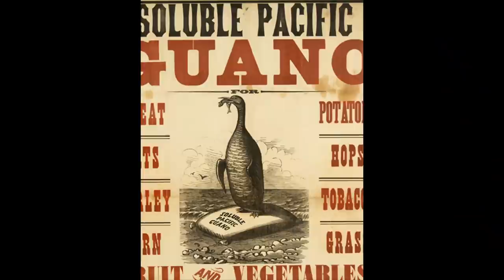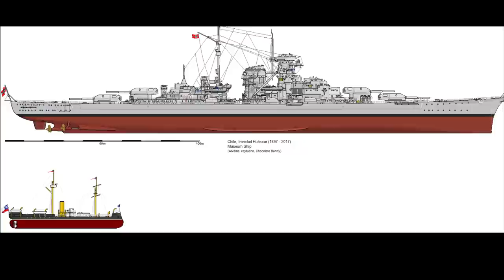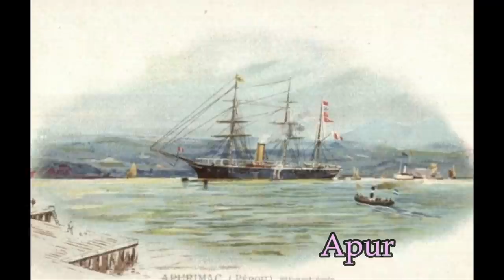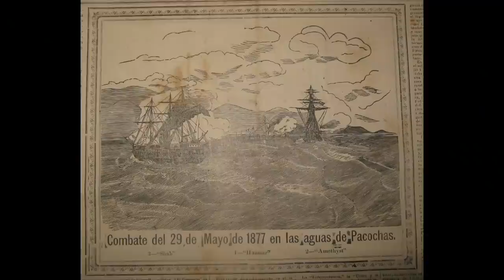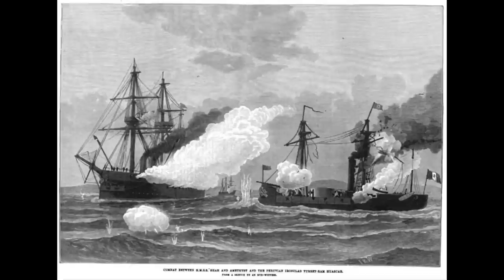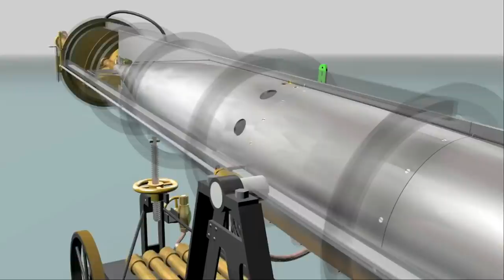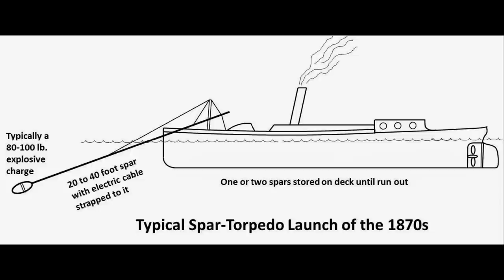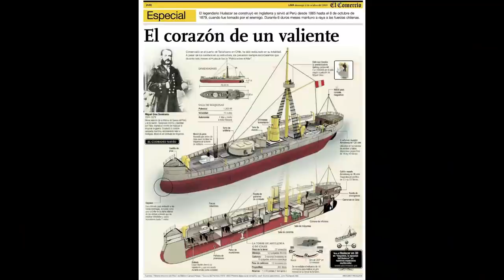Pancernik Huáscar - Pirat Pacyfiku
Chciałbym dzisiaj opowiedzieć dzieje pewnego niezwykłego okrętu zwodowanego w 1865 roku.
Pływał pod banderami dwóch egzotycznych dla nas państw.
Bral udział w kilku bardzo nietypowych bitwach morskich.
W trakcie swojej służby zmienił właściciela.
Jego losy były związane z bohaterami narodowymi dwóch narodów.
Co najważniejsze, przetrwał na wodzie do naszych czasów.
Mowa tu o jednym z pierwszym z pancerników bądź w zależności od klasyfikacji monitorze, Huascar.